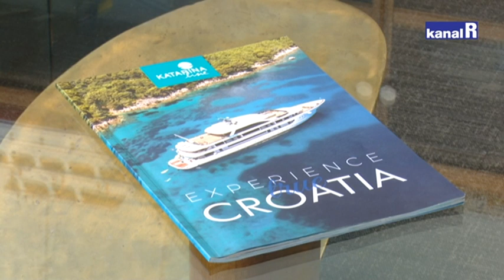Krstarenja Jadranom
Krstarenja s polascima iz Rijeke i Opatije gotovo na razini 2019. godine